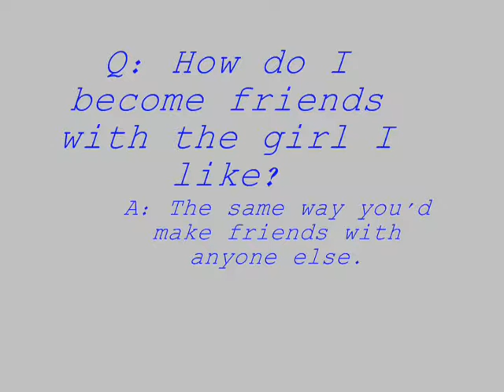Dating FAQ's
I recently noticed a lot of questions on my How To Get A Girlfriend In Middle School video, so here are some Q&A's about dating.